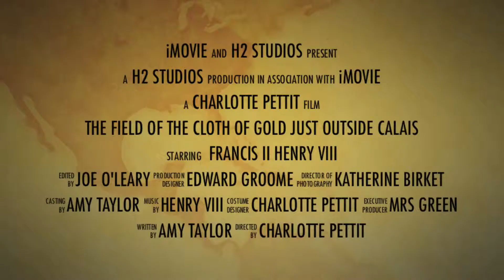The Field of the Cloth of Gold, trailer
History AS work.